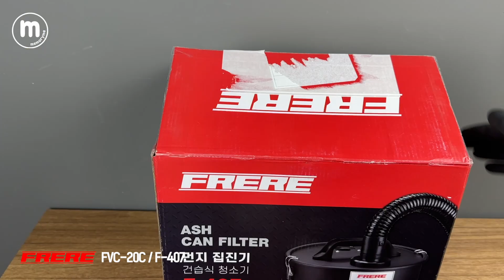Review 언박싱/프레레 건습식 청소기 Frere industrial vacuum cleaner FVC-20C, 싸이클론 집진기 F-407 세트 리뷰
DIY 목공 작업의 필수품 청소기와 집진기를 리뷰해 보았습니다.
기존에 사용하던 보쉬 집진기는 보쉬 테이블 쏘에 연결 하여 사용했지만
매번 작업 후에 청소해야 하는 불편함이 있었습니다.
그래서 별도의 싸이클론 집진기를 연결해서 사용하려고 구입했습니다.
집진기는 가격과 디자인 모두 만족합니다.

청소기는 추가로 구매하는 것이어서 가성비를 중요하게 생각 했습니다.
가격 대비 디자인과 구성은 좋은 제품이지만 사양 대비 흠입력은
조금 떨어 지는 것 같습니다.

공업용 청소기를 하나 더 구입할때는 가성비를 고려하는 것이 좋을 것 같습니다.